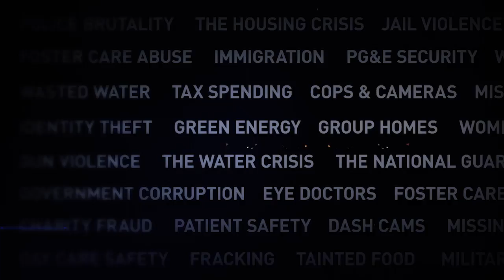Voting machines thursday